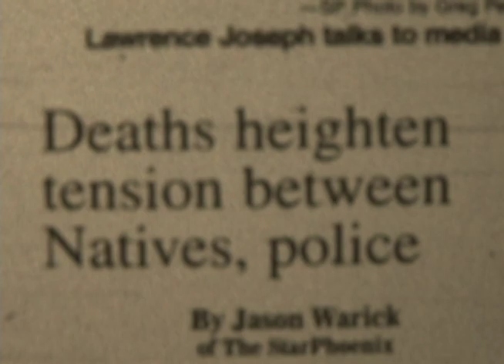When Police Become Prey Trailer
Unravelling the web of contradictions behind the so-called "Starlight Tours" : are police really dropping off Native people in isolated places to freeze to death?

Former Saskatoon Senior Constables Dan Hatchen and Ken Munson speak out for the first time about what actually occurred when they dropped Darrell Night off -- in the ride that rocked their lives.

Darrell Night arrived home safely. But the tragic coincidence of two Native men later found frozen to death in the city's west end sparked activist and media outrage, and the officers were publicly condemned before anyone bothered to listen to their side of the story. Even the justice system seemed to bow to activists' pressure. The officers were sent to jail where their murder may have been plotted.